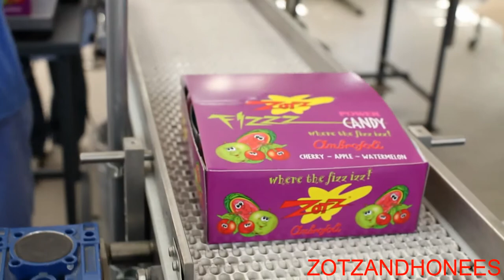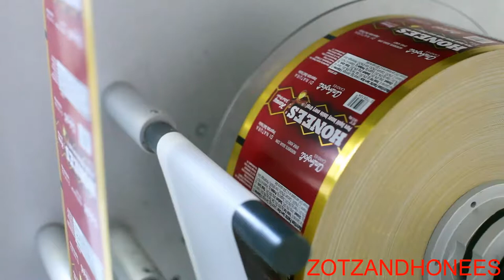How candies are made - Candy Factory - Candy Making Machine - Candy Production Line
Have you ever seen how your favourite candies are made? Have a sneak peak of the amazing techniques used by the manufacturers to bring you your favourite flavours.